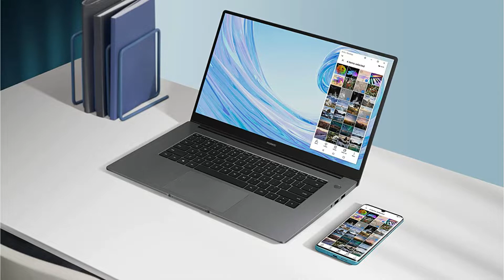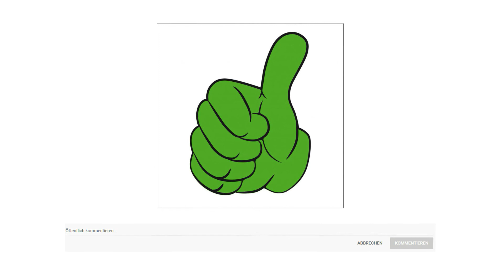➤ Beste 3 Laptop Test 2023 | Was sind die Besten Modelle?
Der Qualitätssieger in unserem Laptop Test geht an den Huawei Mate Book D 15.

Verlieren Sie sich im 15,6 Zoll großen IPS Full View Bildschirm. Mit einer unglaublichen 87 Prozent Screen to Body Rate und 5,3 Millimeter schmalen Einfassungen, ist er perfekt für die Arbeit, um Filme zu schauen oder kreativ zu sein.
Schlank, elegant und für unterwegs. Das edle Metallgehäuse ist nur 1,53 Kilogramm schwer und 16,9 Millimeter tief, sodass Sie das Full View Display überall genießen können.
Die Tiefe beinhaltet keine Fußpolster. Die tatsächliche Messung der Tiefe kann je nach den tatsächlichen Produktunterschieden variieren.

Blaulichtfilter im Display mit weniger Blaulicht Ermüdung vorbeugen.

Der Einschaltknopf des HUAWEI Mate Book D 15 hat einen eingebauten Fingerabdrucksensor, sodass Sie den Laptop mit nur einer Berührung anschalten und sich einloggen können.

Die alternative ist der Lenovo 6723.

Das 15,6 Zoll Lenovo Laptop ist mit einem Intel Celeron N 4020 2 mal 2,8 Gigahertz Prozessor ausgestattet, der für Office, Heim Arbeit und Internet genügend Leistung bereitstellt. 8 Gigabyte DDR4 Ram, HD Plus Display, eine große 512 Gigabyte SSD stellt mehr als genug Platz für ihre Daten und Anwendungen bereit.
Nur 1,8 Kilogramm, großer 7 Stunden Akku, 8 Gigabyte DDR4, Webcam, HDMI, Kopfhöreranschluss, Mikrofon, Bluetooth, USB 3 Punkt 0.
Das Laptop Gerät ist sehr leise gekühlt und sehr leicht, entspanntem Arbeiten und Internetsurfen steht somit nichts mehr im Weg.
Windows 10 Proffessional 64 Bit ist mit allen Treibern installiert, außerdem installiert Shinobee ihnen kostenlos ein Microsoft Office Paket als Vollversion.
Dieses Gerät wird in Deutschland von shinobee fertig zusammengebaut und getestet.
Der Preis Leistung Sieger in dem Laptop Test ist das HP Chromebook 14 A.

Ein fantastisches Micro Edge HD Display und Lautsprecher von B and O sorgen für Entertainment der Extraklasse. Einfach zurücklehnen und genießen.

Mit einem leistungsstarken Intel Prozessor, viel Speicherplatz und langer Akkulaufzeit schaffst du alles, was du dir wünschst.

Das ist Spielen und Arbeiten in einer neuen Qualität. Integriere immer sicher und aktuell deinen bevorzugten Chrome Browser und nutze bequemen Zugriff auf eine Riesenauswahl an Apps im Google Play Store.

Genießen Sie die Sonne und Ihre Lieblingsinhalte mit diesem entspiegelten Display. Das Display ist nicht reflektierend und kaum glänzend, sodass es im Freien nur wenige Spiegelungseffekte aufweist.

Durch die perfekte Kombination aus Leistung, geringem Energieverbrauch und Hochwertigkeit funktioniert Ihr Gerät reibungslos und zuverlässig, da die Arbeitsleistung auf zwei Prozessorkerne aufgeteilt wird.